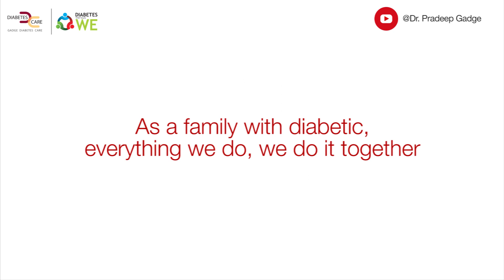InThisTogether | World Diabetes Day | Diabetes Awareness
Whether it’s adopting healthy eating habits together or exercising , whether is sadness or happiness, the battle against diabetes is never won alone.

As a family, as a friend, as a companion this journey needs to walked upon

Watch this video & share it with your diabetic special ones.